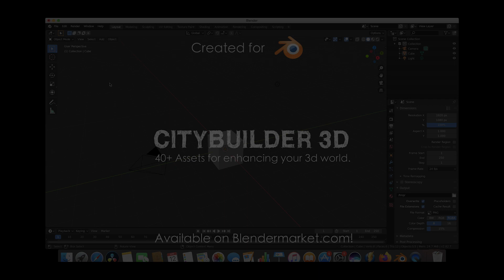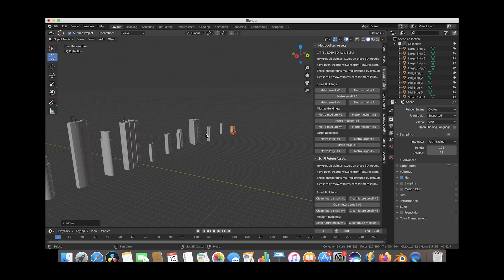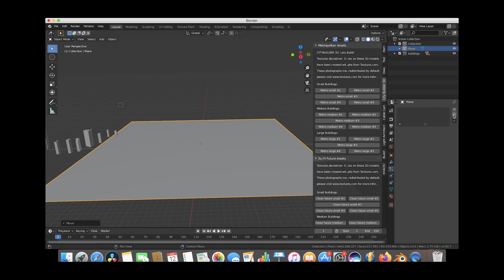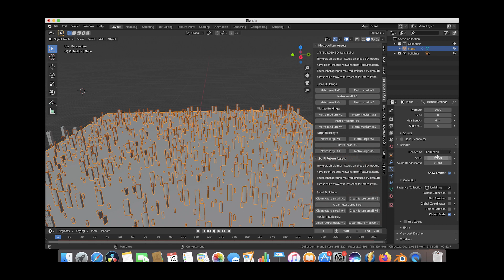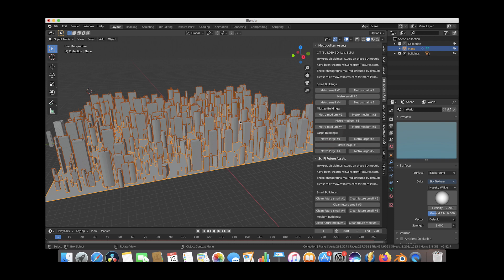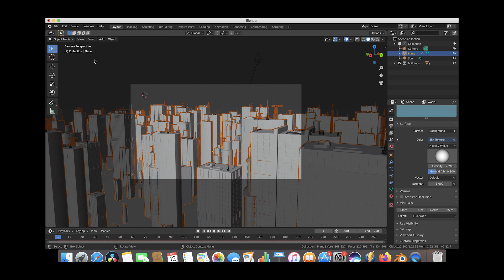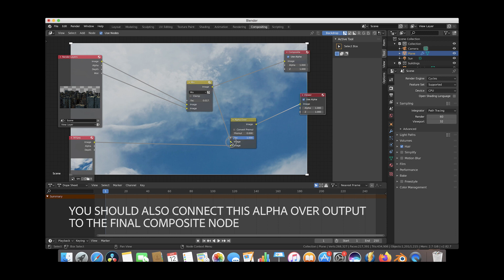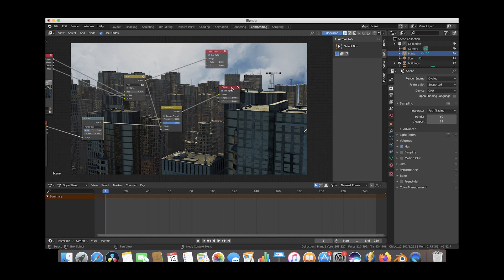CityBuilding in Blender 3d: Tutorial using simple particle systems with city assets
Hey Everyone! In this video I show how you can create simple city setups using some 3d city assets and a basic particle system. I use this technique all the time to create variation in my cities very efficiently. Let us know what you think!